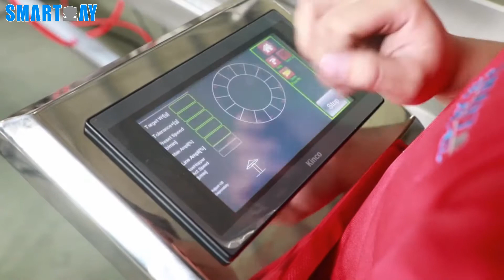Tray packing line